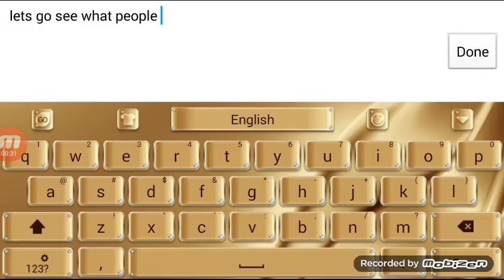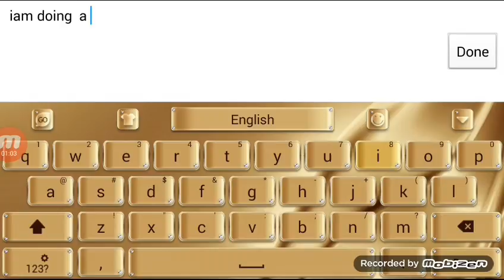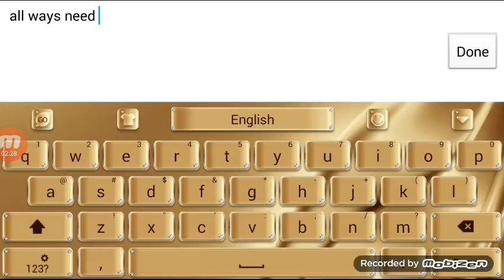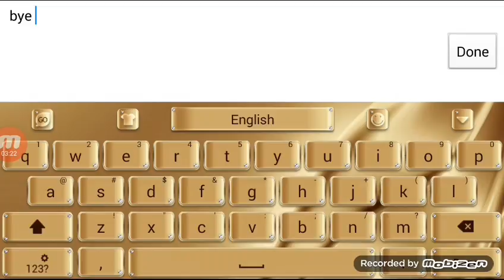June 13, 2016